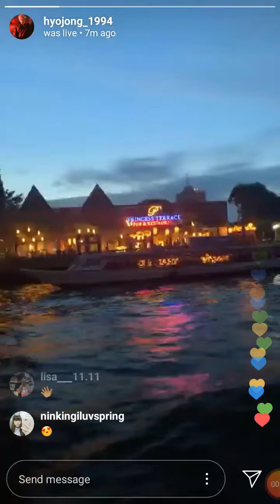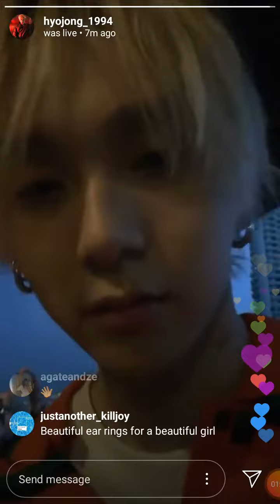DAWN (던) Instagram Live with Hyuna 190726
FOLLOW HYOJONG